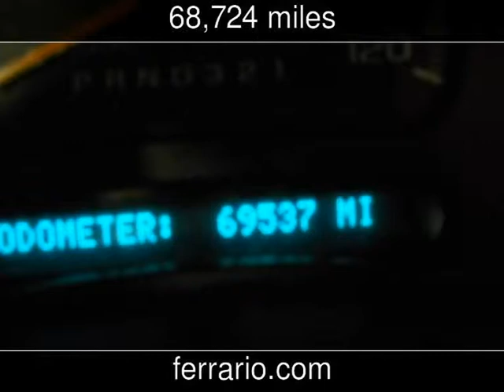2007 Chevrolet Silverado 1500 Classic Used Cars - Elmira,New York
See more details about this used car This 2007 Chevrolet Silverado 1500 Classic with 68,724 miles is for sale at Ferrario Auto Team.